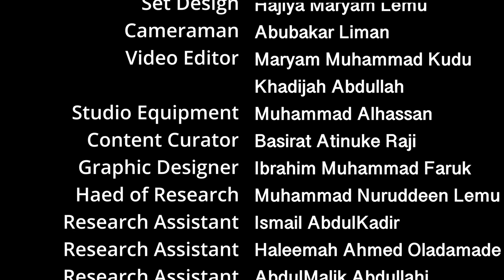Shari'a Yemowa - Shariah Intelligence Gbagyi Language - EPS 13